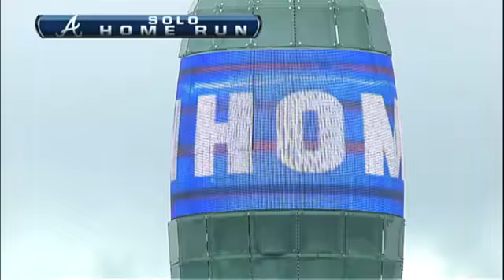2011/05/15 5/15/11 CG: PHI@ATL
5/15/11 Condensed Game: PHI@ATL